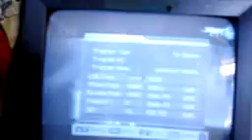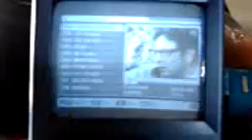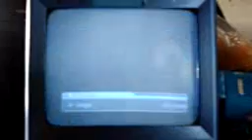abs 2 dd free dish 2016 channel list by amjed